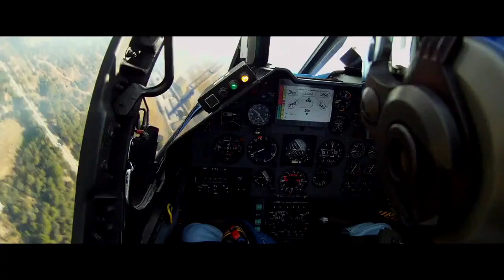Amazing Video About Aviation in HD